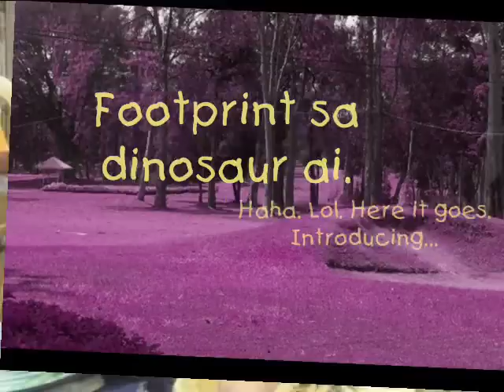Goldfinch on yuchoob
A compilation of pics with music. I made this out of boredom. For those people who are in the vid, enjoy laughing at your faces! Peace. You're exposed, dun keep it secret. Enjoy watching :)